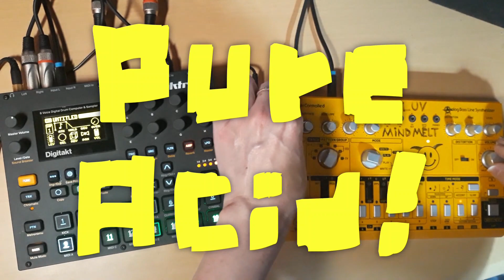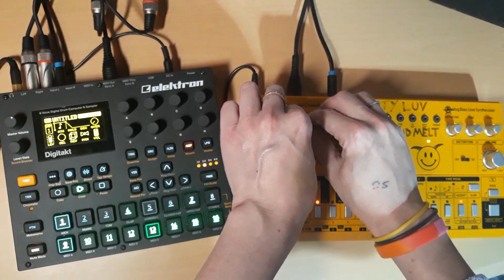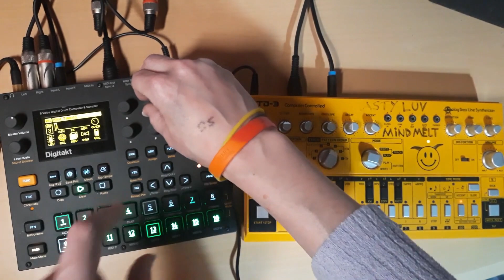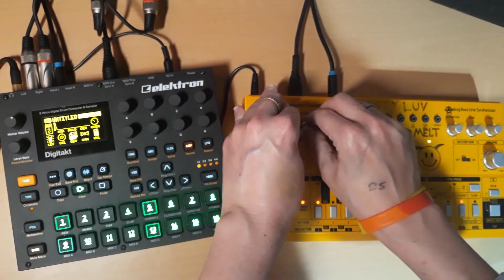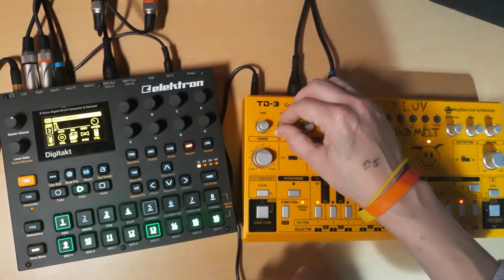My First Digitakt Jam | Dawless Acid House Banger | Digitakt x TD3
I just got an Elektron Digitakt a couple of weeks ago and this is my first jam with it. I had always wondered if they live up to the hype. It turns out they do. This thing is a live jam beast. I can't believe how much I got out of an eight track drum machine and a mono bass synth! I've so much deeper to go and I've barely developed any muscle memory yet.

As I've just got 8 tracks and a mono synth to play with I had to make sure I had a look round for some more samples, to get something interested loaded on to work with. Not very original, but still loads of fun.

Extra mastering applied in Ableton LIve Intro